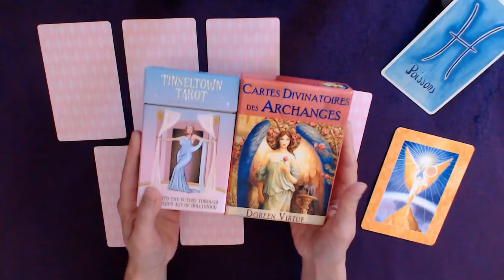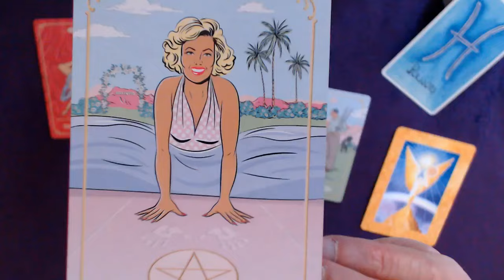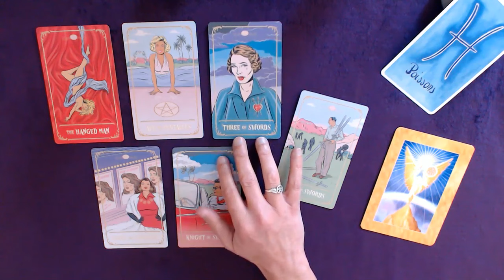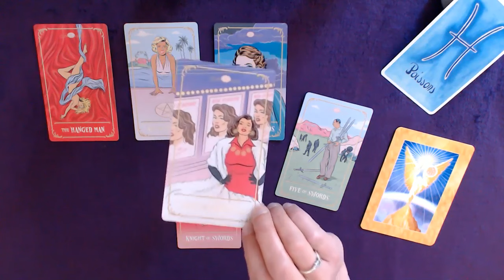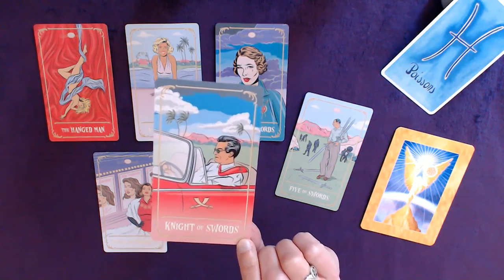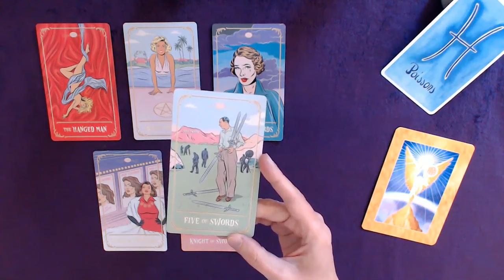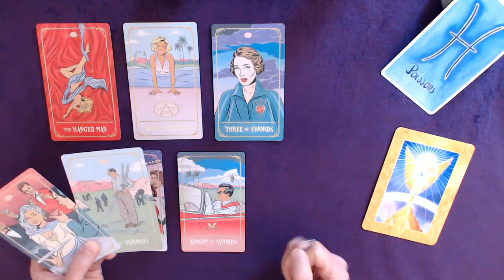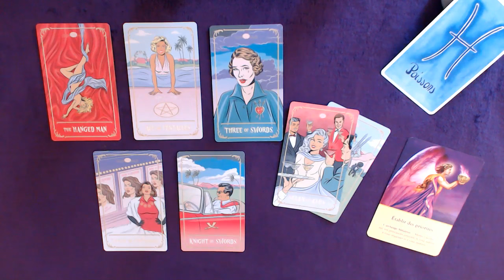POISSONS 1-15 Mai - Mettez l'accent sur vos principales priorités, sans vous précipiter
Tirage tarot POISSONS 1ère quinzaine de mai 2024

👉 Prenez ce qui résonne pour vous, et laissez le reste ! Gardez à l'esprit que rien n'est jamais déterminé : vous seul créez votre vie avec votre libre arbitre :)

Bon visionnage !